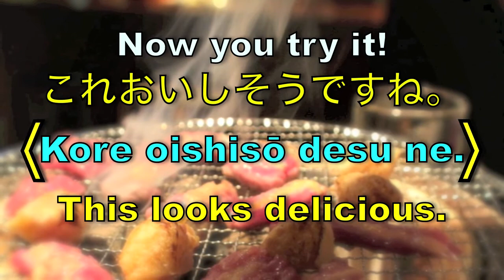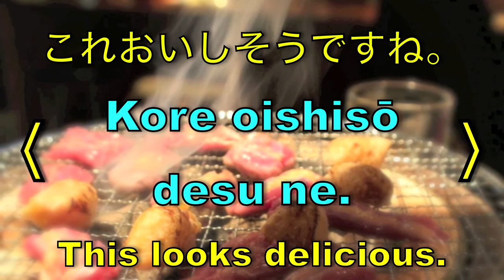52-Daily Japanese Expression - Looks delicious!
52-Daily Japanese Expression - Looks delicious!
52-One Japanese Expression a Day 2012年1月20日 (JapaneseforMorons)
Thanks always, Tomoko!

Check him out!
Our language blog is awesome! Seriously!
NOTES!
The vocabulary:
これ kore = this
おいしい oishii = delicious
そう sō = seems, looks [add this ending to adjectives and verbs (after first changing the ending)]
おいしそう  oishisō = looks delicious
ですね desu ne = added to sentences to ask the listener for agreement, similar to "right?" or "don't you agree?"

NOTE: Grammatically speaking this sentence should say:
これ 　が　おいしそうですね。 Kore  GA  oishisōdesu ne.=This looks delicious.
Notice the が GA is missing.
The complete expressions:
これおいしそうですね。Kore oishisōdesu ne.=This looks delicious.
What is the difference between GA and WA?

Song is "Flakeman Blues" made especially for this channel by Youtuber, MrErikLundgren. I took the photograph myself. I own all the commercial, distribution, and material rights to everything in this video.
"learn Japanese" "learn Japanese free" "learn Japanese now" "free Japanese lessons" "must know Japanese expressions" "Basic Japanese expressions" "daily expressions" Japanese Lessons gimmeaflakeman J4M Japaneseformorons victor tomoko gimmeabreakman "Free Content" Tokyo "practical Japanese" Funny School Face Teacher Student Education Students Teachers Tutorial